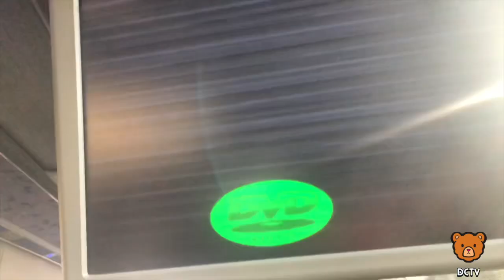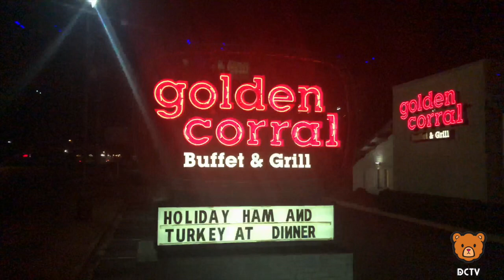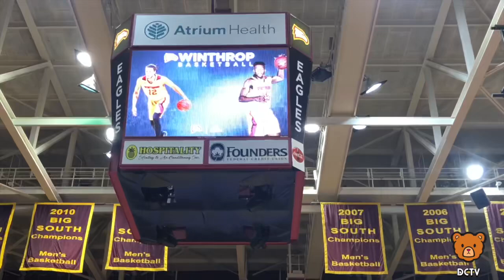DC Takes SC‼️ (DreamCrew Short Film)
DreamCrewTV Presents: DC Takes SC